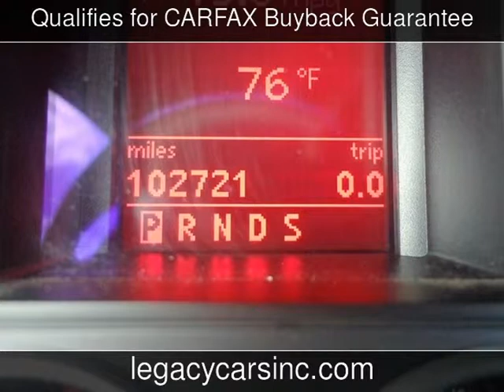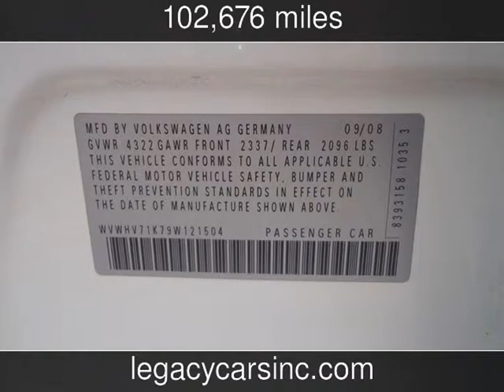2009 Volkswagen GTI Used Cars - El Cajon,California - 2014-11-30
See more details about this used car This 2009 Volkswagen GTI with 102,676 miles is for sale at Legacy Cars.